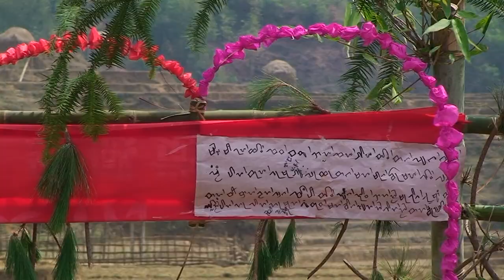Verborgen Volkeren - Marc Huygelen - 2010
De minderhedenbevolking in het zuiden van China